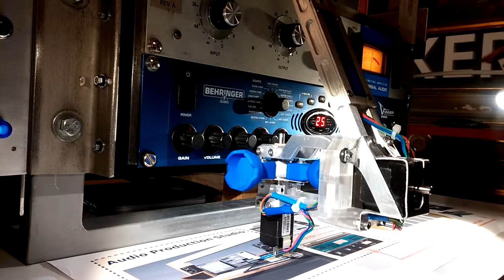voind robot at the Lisbon city hall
The voind robot was present at an event which took place in the beautiful Lisbon City Hall on February 5 2015. This event marked the award of the European Entrepreneurial Region of the Year 2015 to the city of Lisbon and was a fantastic opportunity to witness the wide array of innovative projects which are emerging on this Atlantic startup city.